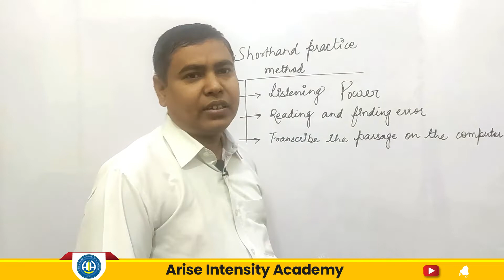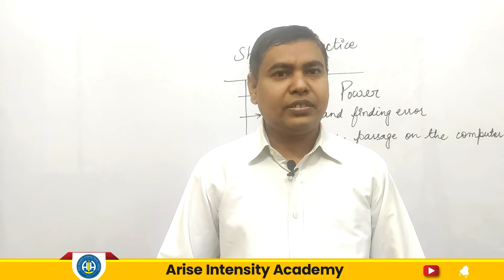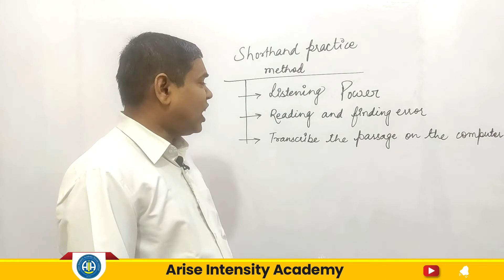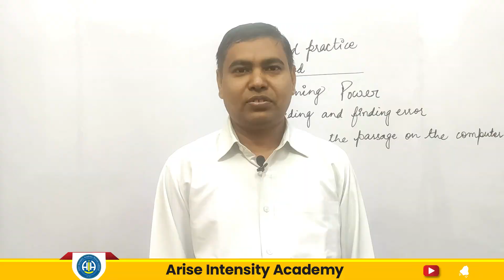Effective Ways to Practice Shorthand | Shorthand Tips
Arise Intensity Academy as the best shorthand institute in Delhi, typing center, computer training center, etc.